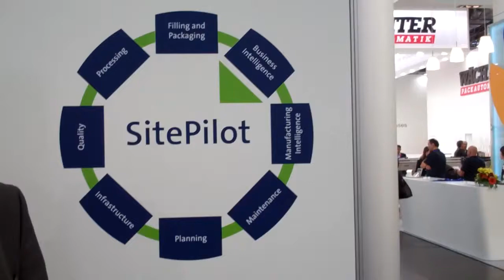Live from the interpack 2014: SitePilot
Timo Frankl talks about SitePilot